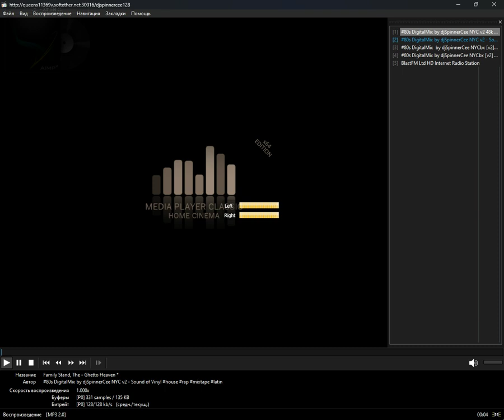icecast - rb_and_urban (Media Player Classic Home Cinema) (20.07.2024)